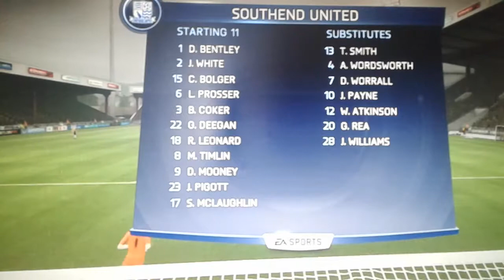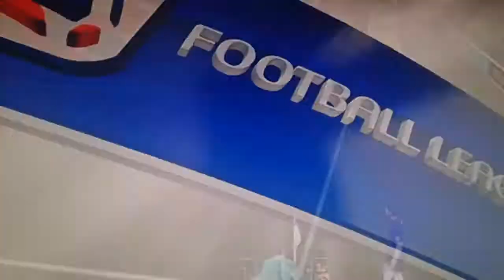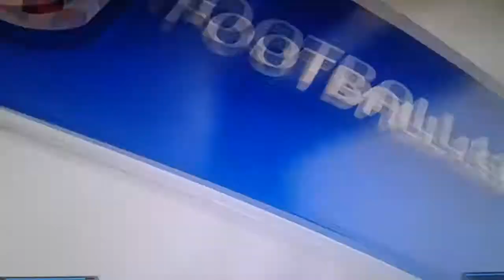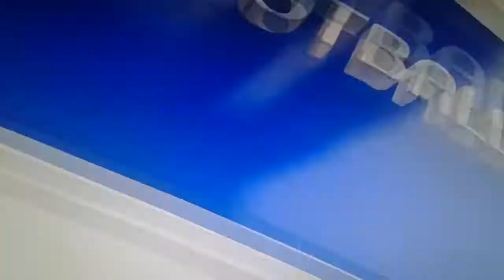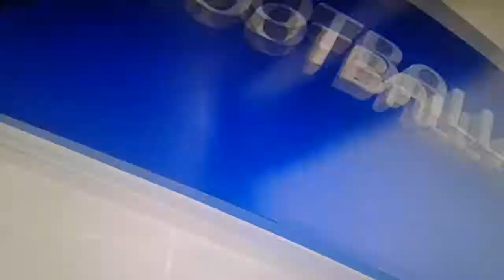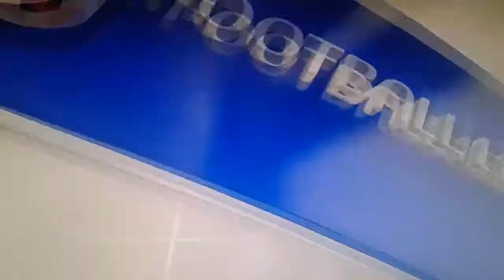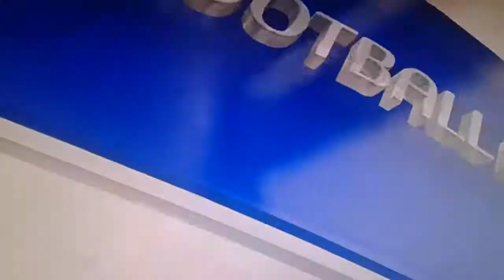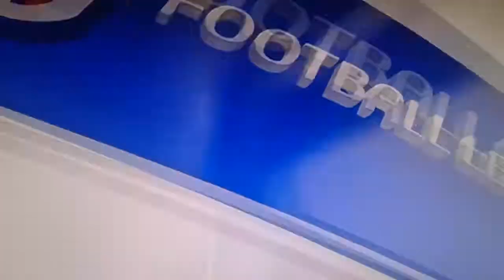Football Southend United vs blackpool